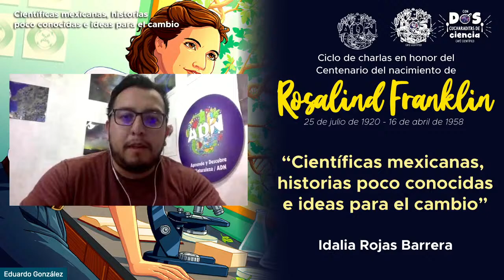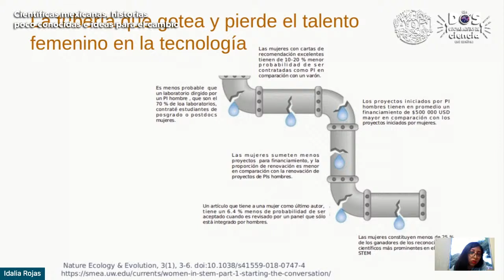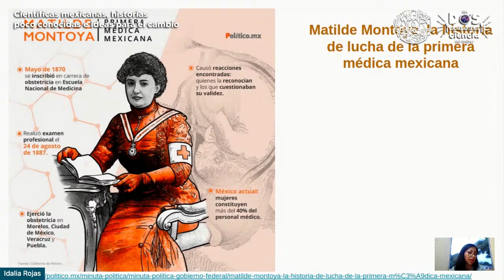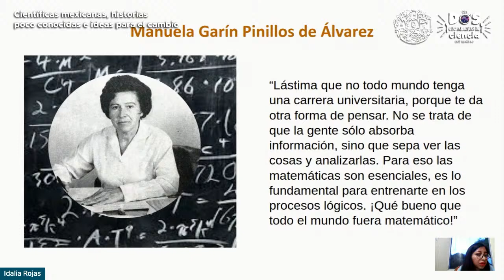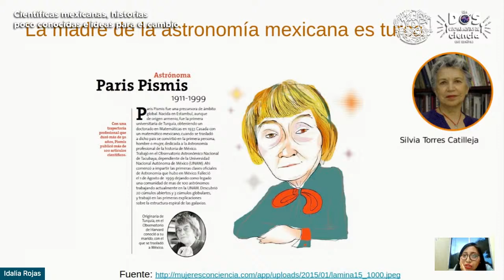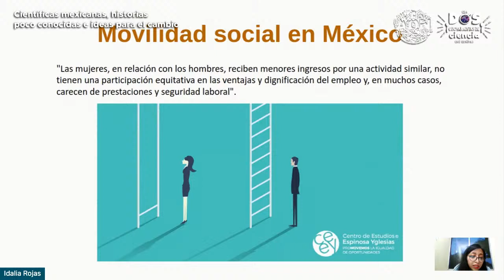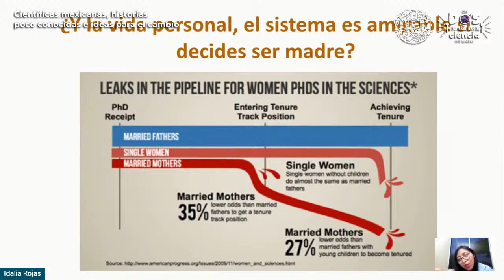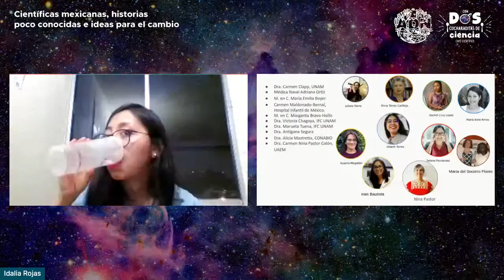Científicas mexicanas, historias poco conocidas e ideas para el cambio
La ciencia es difícil, pero ser científica y ser mujer es aún más complicado. Durante esta charla abordaremos las historias poco conocidas de algunas CientíficasMexicanas que han pavimentado la senda de las mujeres en la ciencia.

Esta charla impartida por Idalia Rojas forma parte del ciclo por el centenario del nacimiento de Rosalind Franklin